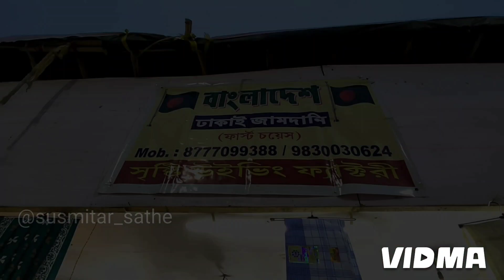বসন্ত উৎসব ও মেলা ২০২৪।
দানেশ শেখ লেন উৎসব ও মেলা ২০২৪।
one day tour near Kolkata